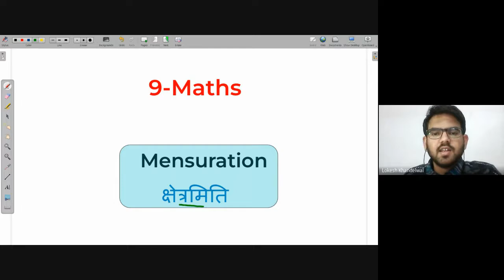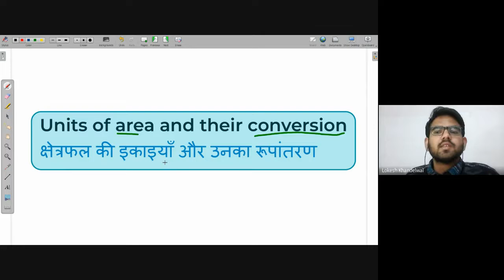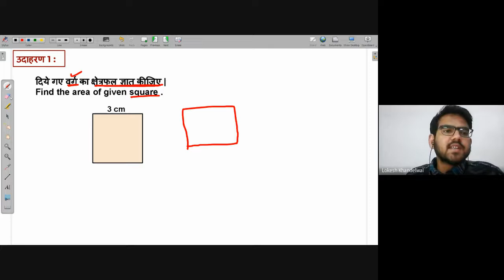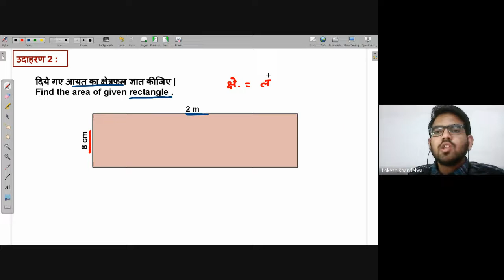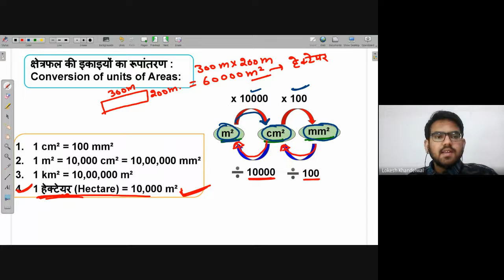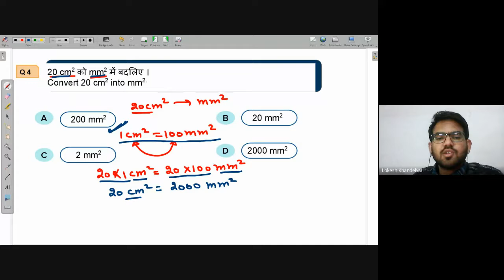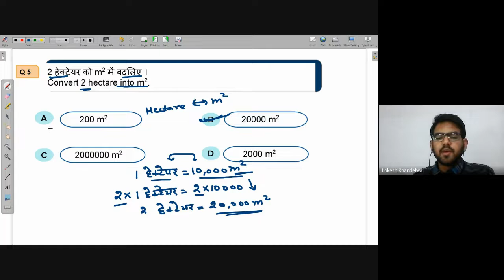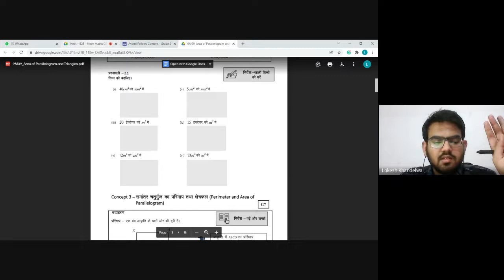Conversion of units of area | Free Math Live Class Avanti |13th Jan. 2022